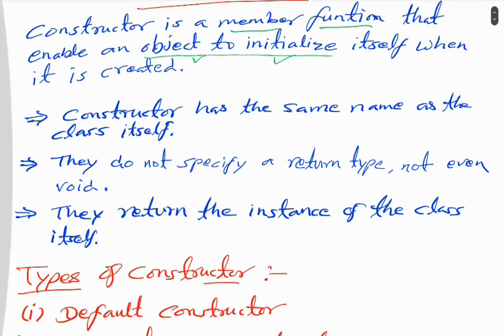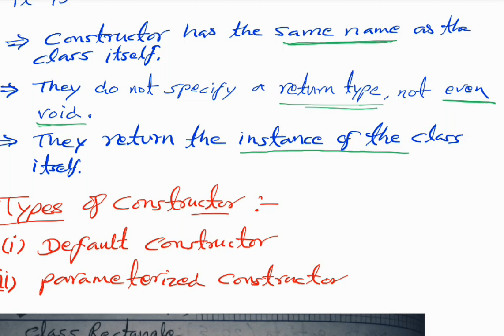Java Language, part-5, BELTRON Programmer, Online class for BELTRON Programmer, online taiyari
beltron new vacancy 2023
beltron
beltron programmer vacancy
beltron registration 2023
beltron programmer syllabus
BELTRON Programmer Exam date, Beltron Programmer online taiyari, Preparation